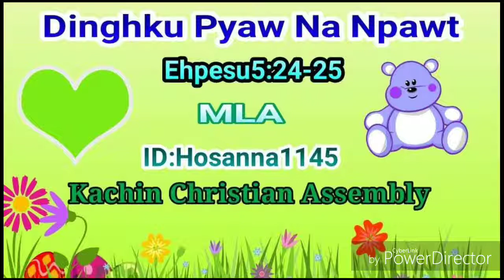Dinghku Pyaw Na Npawt By Myu Li Awng